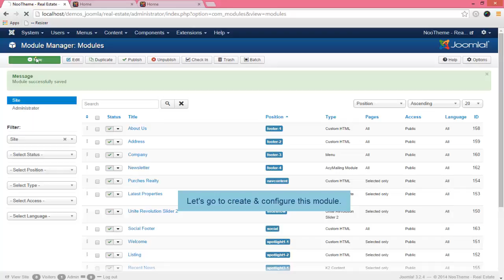Noo Real Estate - Video Tutorial - Footer module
This is video tutorial how to configure Footer module in Noo Real Estate template.